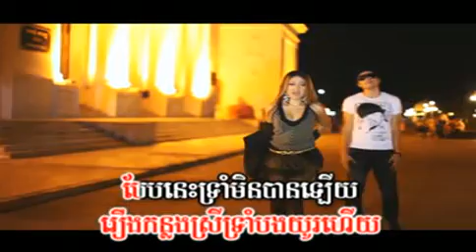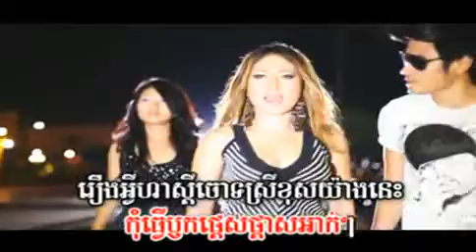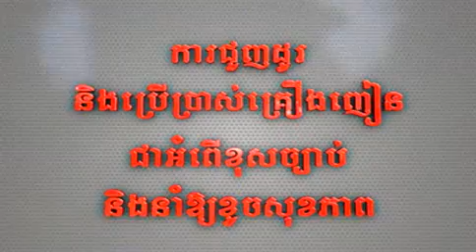10 Kum Tver Reek Pdes Pdas Thaina, M Vol 32